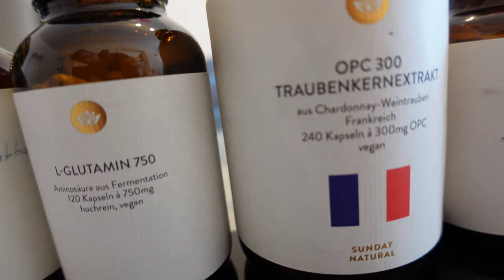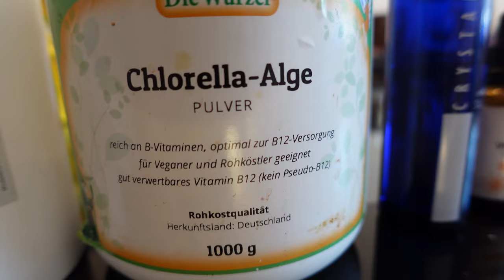Langzeitfasten jetzt 3 Wochen anschl. Intervallfasten und Rückkehr zu Rohkost Fasten Hanf Superfood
Innerhalb von 3 Jahren habe ich mein Gewicht von 80 kg auf 106,5 erhöht. Um weiterhin gesund zu bleiben habe ich beschlossen zu Fasten und hierbei meinen Körper regelmäßig leicht zu belasten.
Nach 3 Wochen Fasten geht es mir perfekt und ich werde verlängern so lange es mir gut geht.

Ich habe die Absicht zu entgiften und gleichzeitig Gewicht zu verlieren.

Wunderpflanze Hanf

Im 18. Jahrhundert noch galt es in manchen amerikanischen Staaten interessanterweise als strafbar, wenn man sich WEIGERTE, Hanf anzubauen. Man konnte sogar seine Steuern mit Hanf bezahlen.
Kurzum, aus Hanf konnte all das hergestellt werden, was man auch aus Erdöl herstellen kann. Aus Hanf lässt sich ferner all das produzieren, was auch aus Holzzellulose produziert werden kann. Das aber passte manchen einflussreichen Gruppierungen so gar nicht ins Konzept.

Gerade die Samen des Hanfes, die kleinen Hanfnüsschen, gehörten bei vielen antiken Zivilisationen zu den wichtigsten Grundnahrungsmitteln. Wissenschaftler fanden heraus, dass Hanf in China, Indien, Babylon, Persien, Ägypten und den Kulturen in Nord- und Südamerika angebaut und genutzt wurde.

Hanfnüsschen enthalten reichhaltige Mengen an Antioxidantien sowie Vitamin E und die B-Vitamine. Besonders für Vitamin B2 (Riboflavin) ist Hanf eine hervorragende Quelle. Bislang galten Fleisch und Milchprodukte immer als die üppigsten Vitamin-B2-Lieferanten. In Hanf jedoch findet man deutlich mehr Vitamin B2 als in tierischen Produkten (es sei denn man isst gerne Leber).

Vitamin B2 spielt unter anderem beim Muskelaufbau, bei der Bildung der Stresshormone, für die Schilddrüse, die Augen und die Sehschärfe sowie in der Hautpflege eine wichtige Rolle. Rissige Mundwinkel, gesprungene Lippen, brennende Augen und schuppende Haut an Nase, Mund, Stirn oder Ohren sind mögliche Anzeichen eines Vitamin-B2-Mangels.

Die Hanfsamen bestehen ausserdem zu 20 bis 24 Prozent aus reinem hochwertigen Protein in Form aller essentieller Aminosäuren, die der Mensch benötigt, um daraus körpereigenes Eiweiss aufzubauen.

Damit gehört Hanf zu den wenigen Pflanzen, die einerseits ein für den Menschen vollständiges Aminosäureprofil bieten und andererseits dieses wertvolle bioverfügbare Protein auch in ausreichender Menge bereithalten.

Hanf fördert den Muskelaufbau

Unter den im Hanfprotein vorliegenden Aminosäuren befinden sich auch reichliche Mengen der beiden schwefelhaltigen Aminosäuren Methionin und Cystein. Sie sind u. a. an der Entgiftung der Zellen und der Produktion von vitalen Enzymen beteiligt. Zudem ist Hanf reich an den sog. verzweigtkettigen Aminosäuren (Leucin, Isoleucin, Valin), die für das Wachstum der Muskeln und deren Reparatur nötig sind.
Hanfprotein ähnelt dem Menschenprotein

Fast 60 Prozent der Hanfproteine bestehen aus einem Eiweiss namens Edestin, welches noch leichter verdaulich ist als Sojaprotein. Der Grossteil der restlichen 40 Prozent liegt in Form von Albumin vor. Albumin und Edestin haben eine den menschlichen Proteinen sehr ähnliche Molekularstruktur.

Aus diesem Grunde wird das Hanfprotein sehr schnell aufgenommen und kann beispielsweise leicht in die Immunglobuline unseres Immunsystems verwandelt werden, die bei der Infektionsabwehr eine grosse Rolle spielen.
Hanfprotein – die Einsatzmöglichkeiten
Hanf enthält Omega-3-Fettsäuren

Hanf bietet ein optimales Fettsäure-Verhältnis

Hanf bzw. das Öl aus den Hanfsamen (Hanföl) enthält als einzige Pflanze das optimale Omega-Fettsäuren-Verhältnis von 3,75:1 (Omega-6 zu Omega-3) und ist daher ein hervorragender Bestandteil einer entzündungshemmenden Ernährungsweise.
Hanf enthält die seltene Gamma-Linolensäure

Ausserdem stellt Hanf eine der wenigen Ölpflanzen dar, die Gamma-Linolensäure (GLA) enthält. GLA kann in signifikanten Mengen nur in Hanföl, Borretschsamenöl, Nachtkerzenöl, Granatapfelsamenöl, dem Öl der Schwarzen Johannisbeere und in Spirulina gefunden werden.

Wegen der allgemeinen Knappheit von GLA mangelt es einem Grossteil der Bevölkerung an dieser wichtigen Fettsäure, die sich äusserst positiv auf entzündliche Prozesse (z. B. bei Neurodermitis, rheumatoide Arthritis, diabetischer Neuropathie etc.) sowie auf eine gesunde Balance des Hormonhaushaltes (z. B. beim Prämenstruellen Syndrom) auswirken kann. Ausreichende Mengen von GLA verbessern ausserdem deutlich sichtbar das Hautbild und führen zu festen Nägeln und schönem vollem Haar.
Hanf unterstützt die Entgiftung des Körpers
GLA aktiviert zudem das Stoffwechselgeschehen ganz erheblich. Die Fettsäure sorgt dafür, dass eingelagertes Fett effektiver für die Energiegewinnung eingesetzt und folglich schneller abgebaut wird. GLA ist ferner am ordnungsgemässen Funktionieren des zellulären Energieversorgungssystems namens Natrium-Kalium-Pumpe beteiligt.